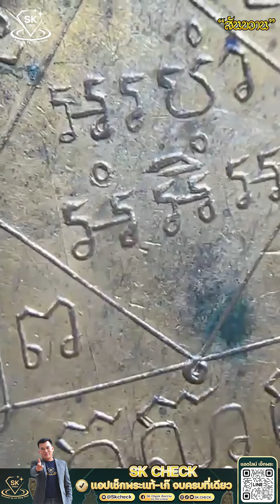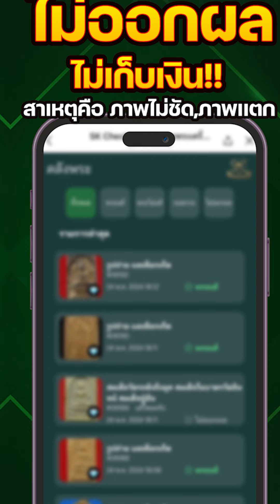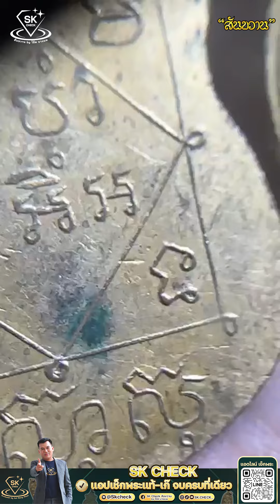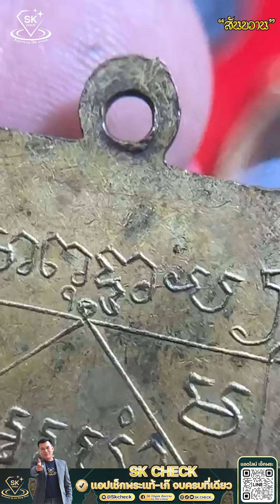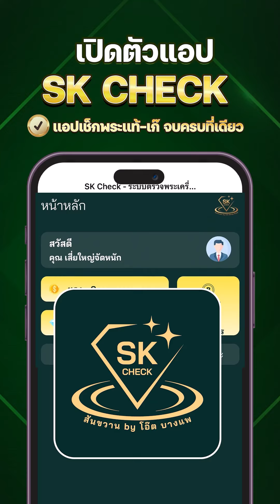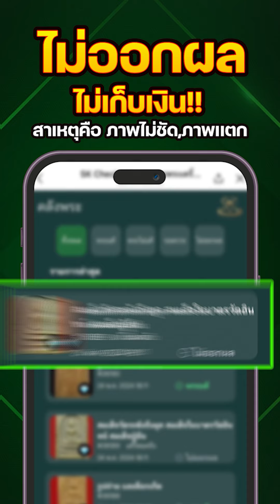ของดี พระโบราณ ที่ต้องมี กะไหล่เหรียญโบราณ EP.2 กับ โอ๊ต บางแพ | พระเครื่องสันขวาน Live 2024 EP254